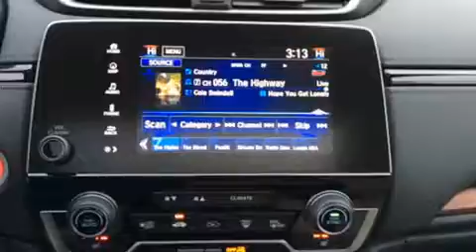2017 Honda CR-V EX-L in Dubuque, IA 52002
Richardson Honda
1475 J.F. Kennedy Rd

Load your family into the 2017 Honda CR-V. It features an automatic transmission, all-wheel drive, and an efficient 4 cylinder engine. A turbocharger is also included as an economical means of increasing performance. All of the premium features expected of a Honda are offered, including: delay-off headlights, 1-touch window functionality, a built-in garage door transmitter, an outside temperature display, power moon roof, lane departure warning, and leather upholstery. Premium sound drives 8 speakers, providing you and your passengers a sensational audio experience. Honda ensures the safety and security of its passengers with equipment such as: dual front impact airbags with occupant sensing airbag, front SIDE impact airbags, traction control, ignition disabling, and 4 wheel disc brakes with ABS. Brake assist technology provides extra pressure when applying the brakes. Our team is professional, and we offer a no-pressure environment. They'll work with you to find the right vehicle at a price you can afford. We are here to help you.